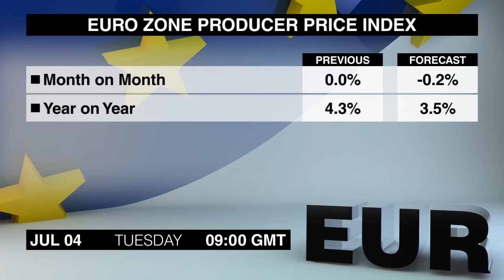Wirtschaftskalender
Mal sehen, welche Pressemitteilungen die Devisenmärkte am Dienstag, den 4. Juli, bewegen könnten. Dies ist der Wirtschaftskalender.

Die US-Märkte werden heute aufgrund des Unabhängigkeitstages geschlossen bleiben.
Um 8.30 Uhr werden die britischen Daten zum Bau-EMI für Juni freigegeben . Der Mai-Index überraschte positiv und stieg auf ein 17-Monats-Hoch – und zwar aufgrund eines starken Wachstums im Bereich des Wohnungsbau.

Die Daten zum europäischen Produzent-Preisindex für Mai folgen um 9,. Im April blieben die Preise unverändert, da der starke Rückgang der Energiepreise die Gewinne im Bereich der Konsum-, Kapital- und Zwischengüter wieder umkehrte.

Um 13:30 Uhr GMT stehen die Daten zum kanadischen Industrie EMI für Juni an. Der Index ist im Mai etwas gesunken, bleibt aber dennoch gut im positiven Territorium.

Die australischen Daten zum Dienstleistungs-Index für Juni sind um 11:30 Uhr fällig. Im Mai verlor der Index 1,5 Punkte und erreichte seinen niedrigsten Stand in 3 Monaten.
Die japanischen Daten zum Dienstleistungs EMI für Juni werden um halb nach Mitternacht verfügbar sein - im Mai überholte der Index die 52,2 Punkte, die im Vormonat fixiert wurden.

Und die chinesischen Daten zum Caixin Dienstleistungs EMI für Juni schliessen den Wirtschaftskalender um 1:45 ab. Die Mai-Daten überraschtenpositiv, der Index stieg auf ein 5-Monats-Hoch.

Das war der Wirtschaftskalender für Dienstag. Ich bin Kiays Khalil. Schalten Sie am Mittwoch wieder ein. Bis dann.